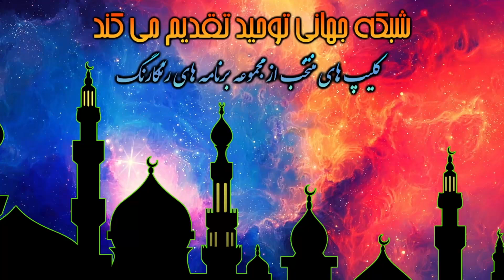ترفندهای اهل بدعت و قبرپرستان